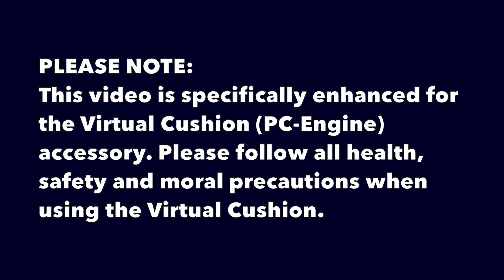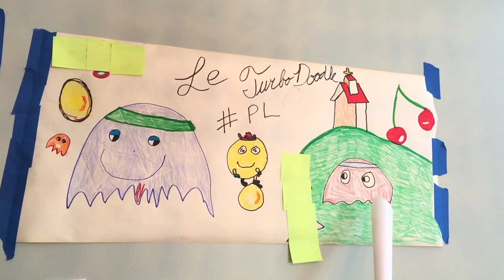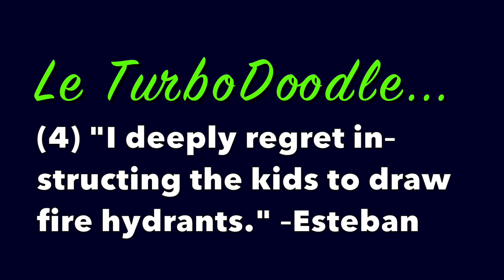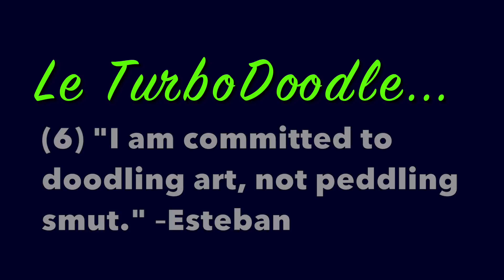Le TurboDoodle: Pac-Land (Episode PL, TurboGrafx-16 / PC-Engine) *Virtual Cushion EDITION*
TUNDRA: In this very special episode of Le TurboDoodle, Esteban braves the frozen tundra of New Jersey so that his children can bathe in the warm cathode rays of Pac-Land on TurboGrafx-16.

TECHNICAL NOTE: This video is specifically enhanced for the Virtual Cushion (PC-Engine) accessory. Please follow all health, safety and moral precautions when using the Virtual Cushion.

0:09-0:15 Safety warning for Virtual Cushion
8:04-9:47 Behind the Scenes & Unused Footage
9:48-10:57 Verbal Apology for Mural (as per FCC ELG2017(a))
10:58-12:07 Abandoned LeDoodle Project
12:08-13:59 PUBLIC NOTICE to all citizens of Pac Land, Fairy Land and Ordyne (as per FCC Order ELG2017(a))

SEALED, MINT IN BOX: If you were curious about the mint, sealed TG-16 game featured in this video, please direct all inquiries (serious offers only).

GUMMY BLINKY: The photos are from a long-abandoned episode of Le TurboDoodle. My old phone met a violent, soapy death in the washing machine a few years ago. I lost all my videos/photos for several LeDoodle projects. The only stuff I was able to salvage were a handful of files I happened to be editing on my laptop.

CAMEO: Pac-Land stars our hero, Pac Man, harboring fairies under his cap until he can safely deliver them to the Fairy Queen at the end of each world. Years later, Pac Man would have a brief cameo in the weapon shop in Ordyne. Unfortunately, you will not see that weapon in this video, since my twins (5 years old) aren’t skilled enough to earn the 5,000 crystals necessary to purchase the “Stock Bomber" weapon in Ordyne.

Pac-Land (1984, Arcade–1989, PC-Engine)
Ordyne (1988, Arcade–1989, PC-Engine)

MUSIC: All songs and sound effects are from PC-Engine port of Pac-Land.